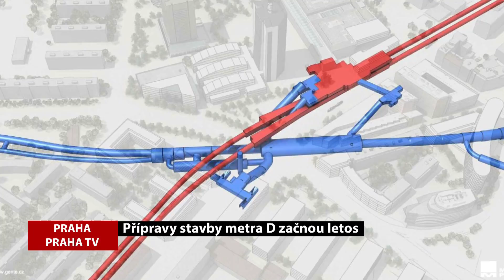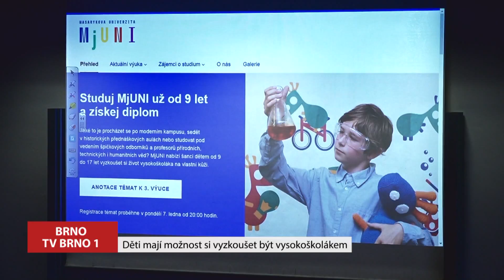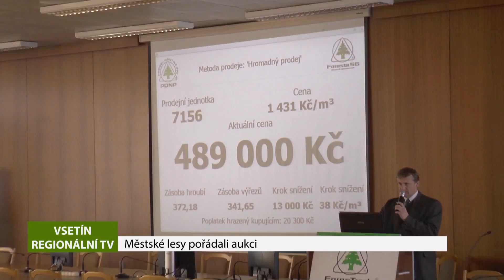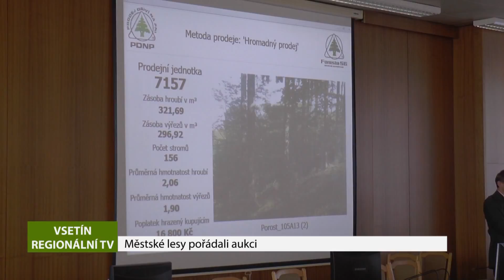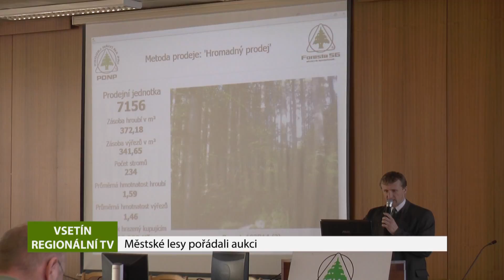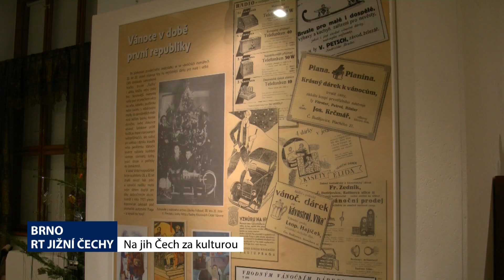Hlavní zprávy 24.1.2019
Přípravy stavby metra D začnou letos, Jesenice rozšiřuje kapacitu ve školkách,  V Sokolově vznikají nové byty, Být vysokoškolákem si vyzkoušely děti v Brně, Městské lesy Vsetín prodávají dřevo nastojato pomocí aukce, Jihočeský kraj bude lákat i na pestrou kuturní nabídku.